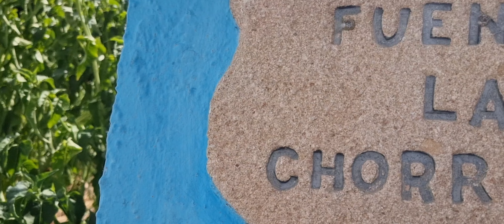Pueblo Pitufo, Juzcar.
Pueblo Pitufo,Juzcar , visita con nosotros este pueblo azul, consejos sobre qué ver ,dónde comer y ni por nada del mundo vengas con 40 grados , acompañados que verás mi cara de calor .